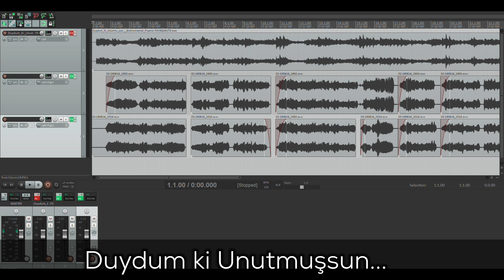Ney Dinletisi : Duydum ki Unutmuşsun Ney ve Piyano ile Muhayyer Kürdi Şarkı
Ney ve Piyano Enstrümanları ile "Duydum ki Unutmuşsun" Muhayyer Kürdi Şarkı
Makam : Muhayyer Kürdi
Piano : Piano Turca
Ney : Fatih GÜLDİKEN
Ney Dinletisi

Şarkı Sözleri :
Duydum ki unutmuşsun gözlerimin rengini
yazık olmuş o gözlerden sana akan yaşlara
bir zamanlar sevginle ateşlenen başımı
dizlerinin yerine dayasaydım taşlara
hani bendim yedi renk hani tende can idim
hani gündüz hayalin geceler rüyan idim
demek ki senin için aşk değil yalan imiş
acırım heder olan o en güzel yıllara

Besteciler: turgut yarkent / selahattin altinbas